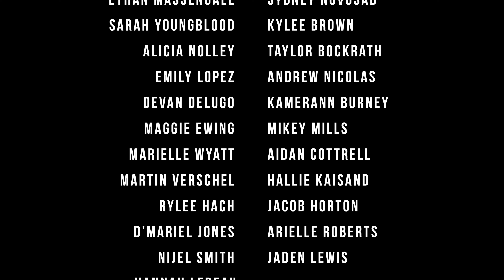Theatre TCU Welcome Video - Class of 2023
The Theatre TCU Class of 2023 proudly welcomes the Class of 2026 to our campus. In this completely student written, directed, produced, and choreographed video, our seniors introduce our program and campus to the newest members of our family.
Go Frogs!

Interested in learning more about Theatre TCU? or check us out on Instagram, Twitter or Facebook @TheatreTCU.

Director/Editor: Ethan Massengale
Camera Operator: Heesoo Yang
Choreographers: Tychelle Bearden, Kylee Brown, D'Mariel Jones, Hallie Kaisand, Sarah Youngblood
Lyricists: Nijel Smith, Aidan Cottrell, Maggie Ewing, Ethan Massengale
Music Director/Mixer: Ethan Massengale
Social Media Correspondent: Alicia Nolley
Costumer: D'Mariel Jones
Performers: Lucas Alimonti, José Ruiz-Gonzalez, Ethan Massengale, Sydney Novosad, Sarah Youngblood, Kylee Brown, Alicia Nolley, Taylor Bockrath, Emily Lopez, Andrew Nicolas, Devan Delugo, Kamerann Burney, Maggie Ewing, Mikey Mills, Marielle Wyatt, Aidan Cottrell, Martin Vershel, Hallie Kaisand, Rylee Hach, Jacob Horton, D'Mariel Jones, Arielle Roberts, Nijel Smith, Tychelle Bearden, Jaden Lewis, Hannah LeBeau
Special Thanks to Jessica Humphrey and Alan Shorter

 Arrangement By: Ethan Massengale